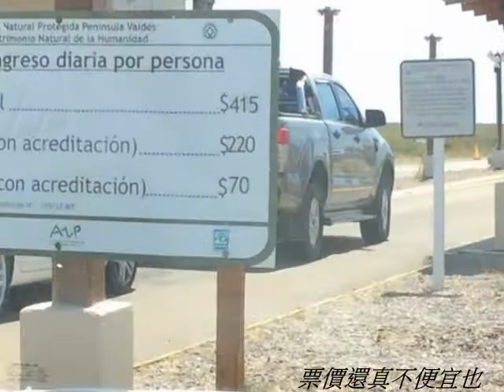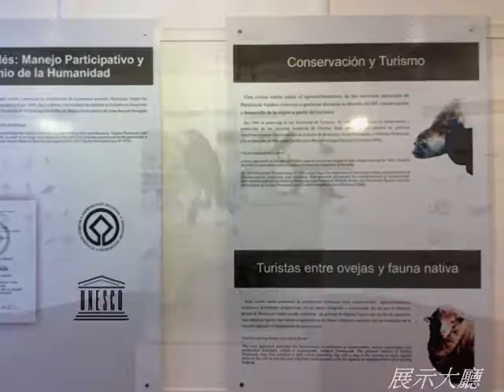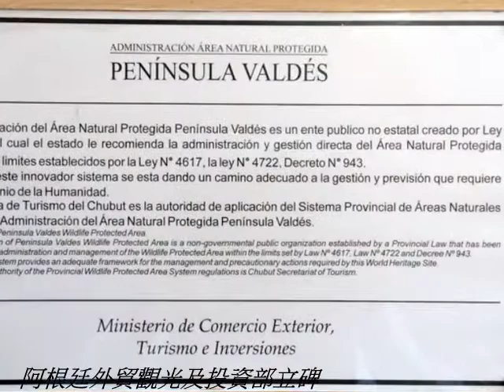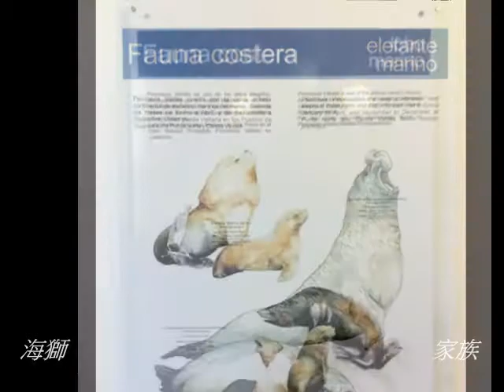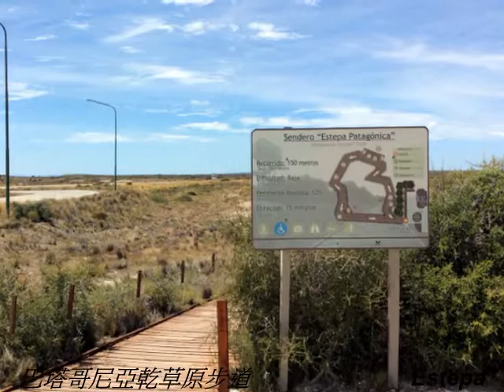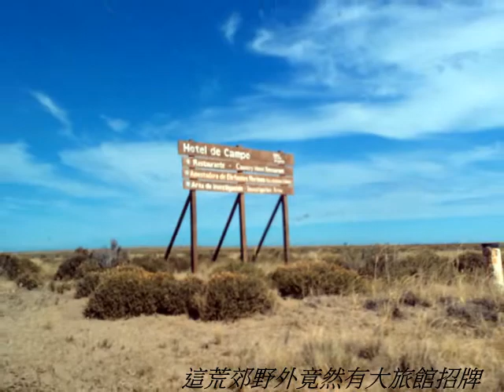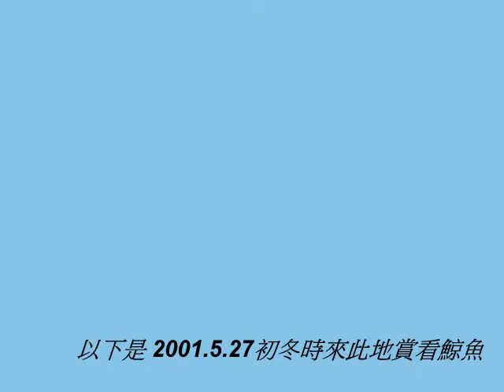瓦爾德斯半島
阿根廷巴塔哥尼亞的瓦爾德斯半島，是聯合國教科文組織的人類自然遺產，世界級的海洋生物保護區，冬季賞鯨夏季看海象企鵝等，是學海洋生物人最佳教室，一般人也可來此接近自然及欣賞...